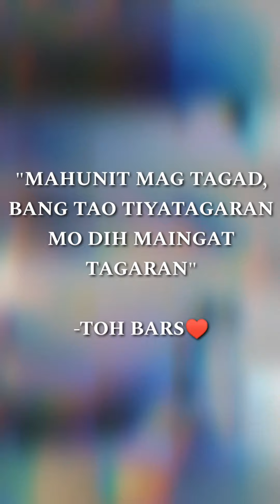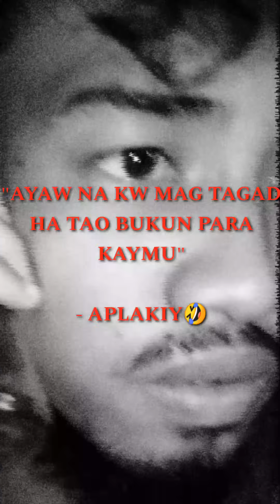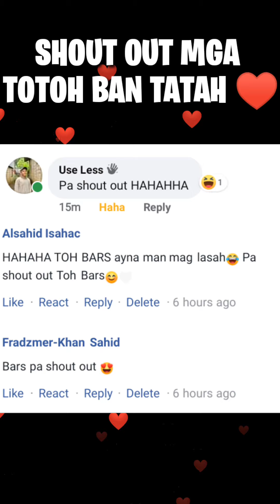"OTW NA" 🤣♥️ TAUSUG JOKES.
Para sa mga taong naghihintay dyan.♥️ Stay Strong.♥️😘

For more Videos Just Go to My Respective Channel @Aiman Zaar Ladjahali

Join me on Instagram @azltohbars

Magsukoool 😘